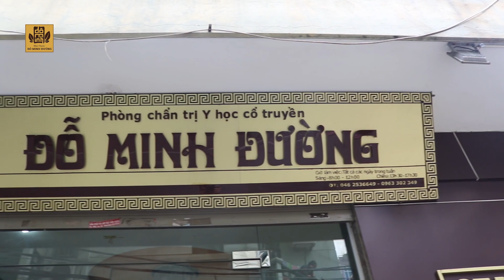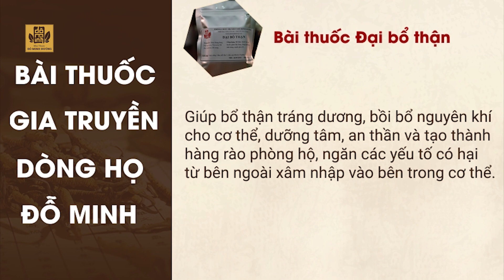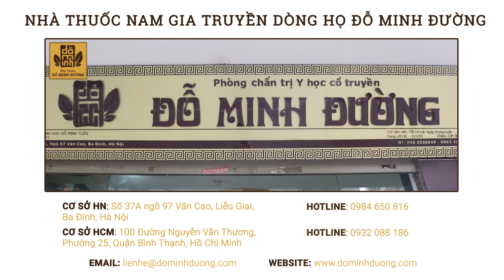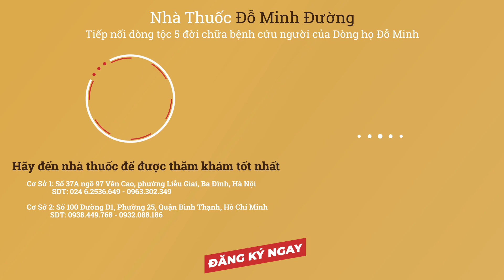Đỗ Minh Đường chữa khỏi yếu sinh lý, suy giảm ham muốn cho Phó Viện Trưởng Khôi Phim "Sinh Tử"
Đỗ Minh Đường chữa khỏi yếu sinh lý, suy giảm ham muốn cho DV Bá Anh - Khôi Trong Phim "Sinh Tử"
Chắc hẳn, người hâm mộ không còn xa lạ với diễn viên Lê Bá Anh, người đã từng có những vai diễn ấn tượng trong các bộ phim truyền hình như: Sóng ở đáy sông, Ngã 3 cuộc đời, Sống mãi với thủ đô,… Đặc biệt là vai diễn “Văn nghiện” trong bộ phim “Những ngọn nến trong đêm” đã đánh dấu bước ngoặt lớn trong sự nghiệp diễn xuất của anh và mang tên tuổi của anh đến gần hơn với công chúng. Mới đây nhất, anh cũng tham gia bộ phim “Sinh tử” trong vai Khôi – Phó Viện trưởng Viện kiểm sát.

Là người của công chúng, diễn viên nổi tiếng nên anh Lê Bá Anh thường xuyên phải bận rộn với những lịch diễn, quay phim, lên sân khấu, tham gia chương trình truyền hình,… khiến cho giờ giấc ăn ngủ cũng thất thường. Lẽ dĩ nhiên, anh cũng không có nhiều thời gian để nghỉ ngơi hay chăm sóc bản thân. Có lẽ đó chính là nguyên nhân khiến anh phải đối mặt với tình trạng suy giảm ham muốn, bệnh yếu sinh lý nam ở độ tuổi trung niên.

Quá trình mãn dục, suy giảm ham muốn, sinh lý là tình trạng lão hóa diễn ra hết sức tự nhiên ở nam giới. Bản thân anh cũng là người đã lường trước được vấn đề này khi bước sang độ tuổi tứ tuần. Thế nhưng, khi thật sự bước vào giai đoạn mãn dục, anh vẫn bị “choáng” bởi những ảnh hưởng không hề nhỏ của nó tới cả sức khỏe, tâm lý và đời sống sinh hoạt.

📮Cơ Sở Hà Nội: số 37A ngõ 97 – Văn Cao – Ba Đình – Hà Nội
📞Số điện thoại: 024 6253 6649 – 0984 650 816
📮Cơ Sở Thành phố Hồ Chí Minh: Số 100 đường Nguyễn Văn Thương, P. 25, Q. Bình thạnh, TP.HCM
📞Số điện thoại : 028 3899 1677 – 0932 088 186